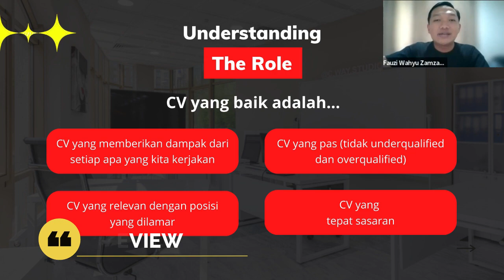(PREVIEW) E-Learning Cara Membuat CV Efektif Supaya Gampang Diterima Kerja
Video ini merupakan E-Learning tentang (PREVIEW) E-Learning Cara Membuat CV Efektif Supaya Gampang Diterima Kerja. Untuk kamu yang tertarik, bisa check out di link di bawah ini ya:
1. E-Learning Cara Membuat CV

2. Jasa Proofreading CV

3. Jasa Pembuatan CV

4. Mentoring dan Konsultasi (Mock-Up Interview 1 on 1)